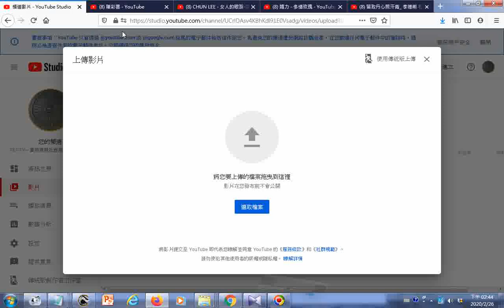瀏覽 播放清單 舞蹈 土風舞 最新粵曲 留取丹心照汗青 李德甫 杜可云唱 YouTube htm20200226